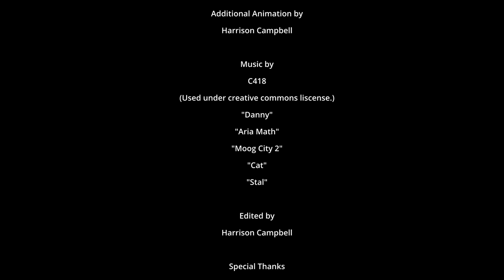Harry Potter and the Philosopher's Chicken (REMASTERED)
What happens when a Minecraft chicken is admitted to Hogwarts?